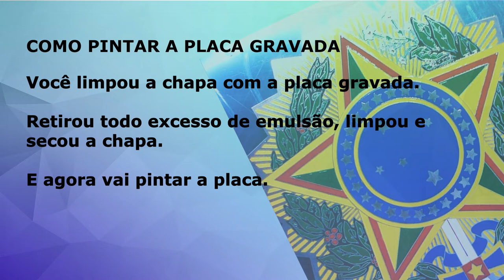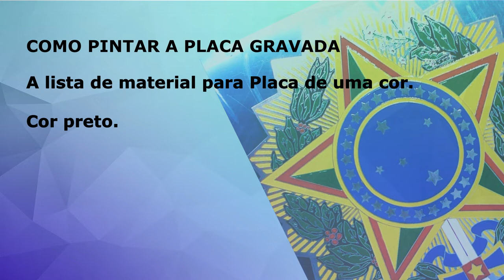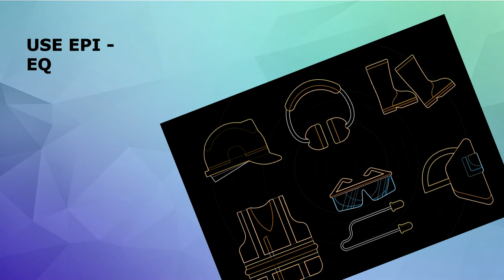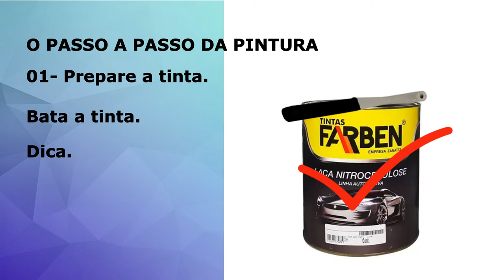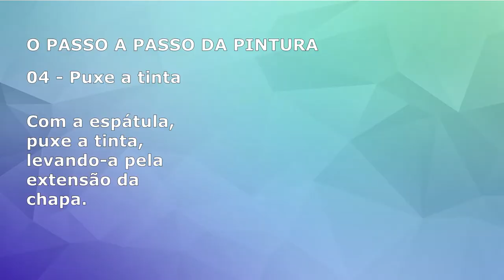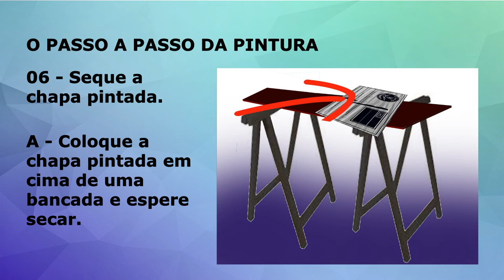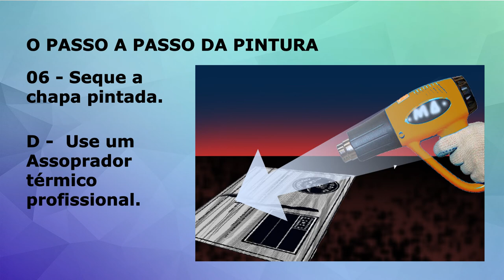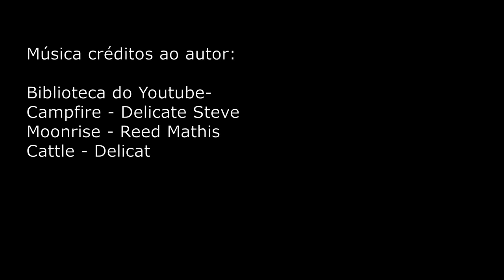COMO PINTAR A PLACA GRAVADA DE INOX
Nesse vídeo vou mostrar como pintar a placa gravada em inox.
Então, segue comigo.

NOVIDADES AQUI!!!

CURSO GRAVAÇÃO DE ´PLACAS EM ALTO E BAIXO RELEVO!!!

Aproveite para conhecer nosso parceiro, onde poderá adquirir todos produtos relacionados ao negócio.
Confira!

Vetor Vetores por Vecteezy